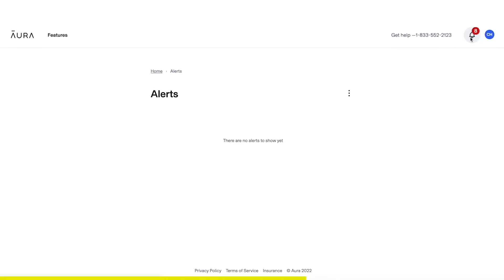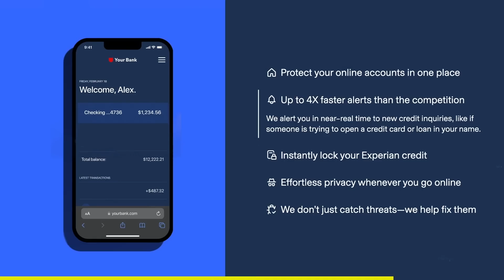The Number 1 Problem Kawhi Leonard And The Clippers Must Solve Before Game 3 vs The Suns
Shannon Sharpe Sends A Serious Warning To NBA Players That Dark Days Are Coming. This is what we'll be talking about in today's episode of The Dreamerspro Show. Enjoy, and let us know your thoughts!